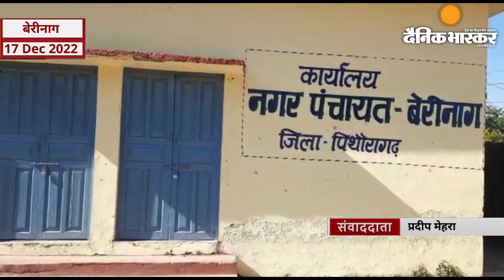बेरीनाग: नगर पंचायत कार्यालय में तालाबंदी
नगर पंचायत बेरीनाग की शनिवार को बोर्ड की बैठक आयोजित होनी थी। बैठक के लिए नगर पंचायत अध्यक्ष हेम पंत और सभासद के कार्यालय पहुंचे और दो घंटे के बाद भी बैठक में अधिशासी अधिकारी नही पहुंचने पर अध्यक्ष और सभासदों का आक्रोश फैल गया कार्यालय में तालाबंदी कर अधिशासी अधिकारी के खिलाफ जमकर नारेबाजी की और प्रदर्शन किया और कार्यालय ताले लगा दिये। नगर पंचायत अध्यक्ष हेम पंत ने बताया की अधिशासी अधिकारी आये लम्बे समय तक कार्यालय से गायब रहते हैं जिससे लोगों को परेशानी का सामना करना पडता है यदि अधिशासी अधिकारी के खिलाफ कार्रवाई नही होती है तो कार्यालय को बंद रखा जायेगा। पूर्व में नगर पंचायत के अधिशासी अधिकारी के व्यवहार को लेकर बाजार बंद और आन्दोलन हो चुका है।